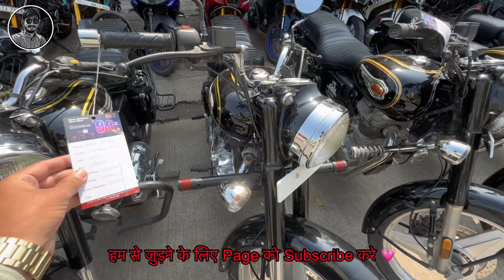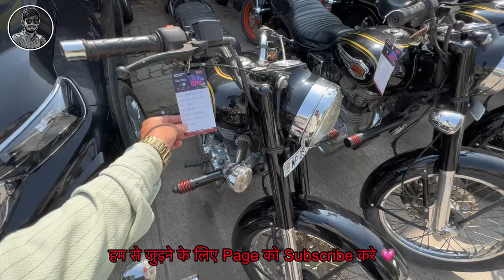Second hand bullet | bullet second hand indore | indore bullet market | best bullet market in indore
Topic:/
Second hand splender
Second hand jawa
Second hand Pulser
Second hand bike market
Second hand R15
Second hand standard bullet
सेकंड हैंड बाइक इंदौर
सेकंड हैंड बाइक
पुरानी गाड़ी इंदौर मैं कहा मिलती है
सेकंड हैंड बाइक बिकाऊ
पुरानी गाड़ी बाइक बाज़ार इंदौर
इंदौर बाइक मार्केट

Second hand bike’s
Second hand bike for sale
Used bike for sale
Bike bazar
Used bike market
Old bike market
Sabse sasti gadi
Second hand bike showroom
Purani gadi ki sale
Indore bike bazar
Second hand bike in Delhi
Used cars in indore
indore bike bazar
Second hand bike market in indore
Second hand bike under 1 lakh
Used bike under 1 lakh
Indore bike market
Second hand bike bhopal

Second hand bike ujjain

Second hand bike Jabalpur

Second hand bike indore

Second hand bike mp

Second hand bullet bike for sale

Second hand bike in Gwalior

Second hand bike in Madhya Pradesh

Second hand bike in Bhopal

Second hand bike in ujjain

Second hand bike in indore

Second hand bike in jabalpur

Second hand bike Madhya Pradesh

Used bike in indore olx

Used bike under 50000 in Indore

Used bikes under 1 Lakh in Indore

Second hand bikes in Indore under 1 Lakh

Hyundai used bikes in Indore

Used bike under 15,000 in Indore

Used bike finance in Indore

Second hand biker in Indore market

Second hand bike in Indore olx

Second hand bike under 50,000